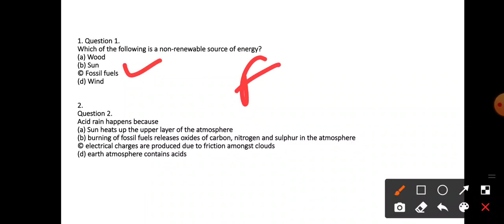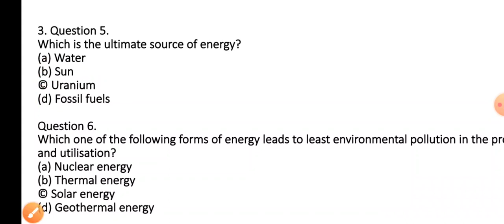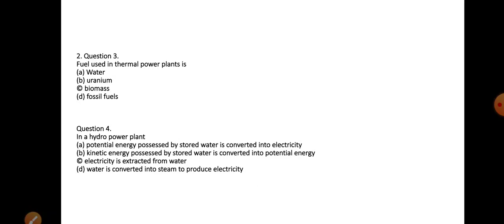MCQS ON CONVENTIONAL AND NON CONVENTIONAL SOURCES OF ENERGY// IMP. TOPIC FOR ALL JKSSB COMING EXAMS